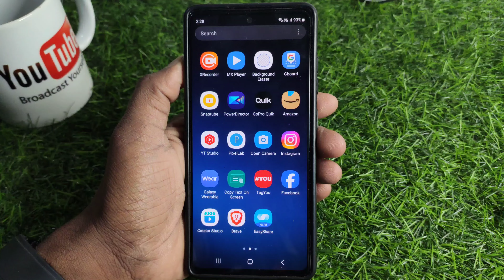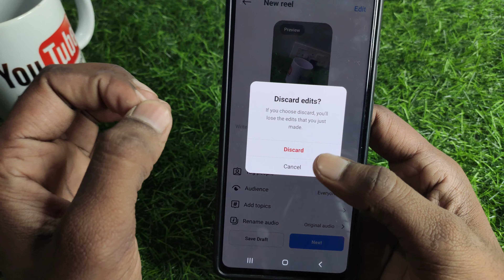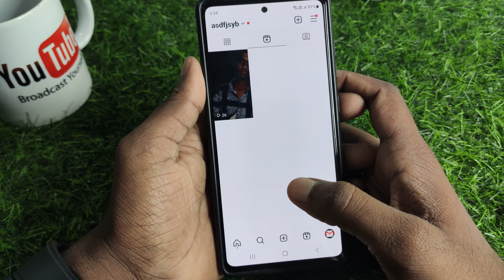Instagram draft reels delete kaise kare | instagram reels draft video kaise delete kare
About :- dosto aajke video me apko batane wala hu instagram draft video delete kaise kare ummed karta hu apko yeah video pasand aayegi

Your query
instagram draft reels delete kaise kare
instagram reels draft video kaise delete kare
instagram draft video kaise delete kare
how to delete draft reels in instagram
how to delete reels draft video on instagram